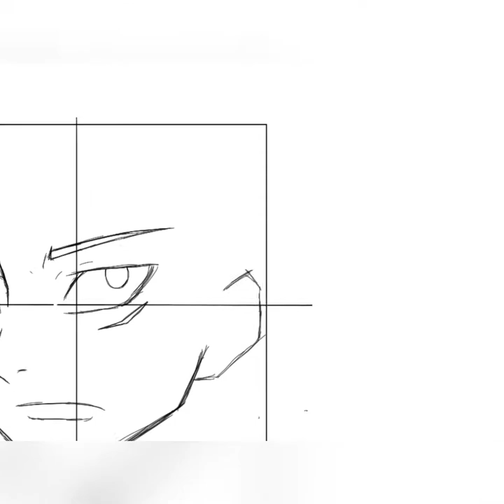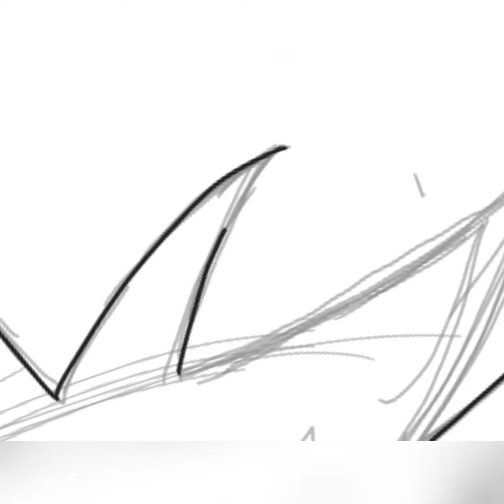Yuji Itadori Speed Drawing Digital Art (Like and Subscribe for full tutorial🤗)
Music
(No Copyright)